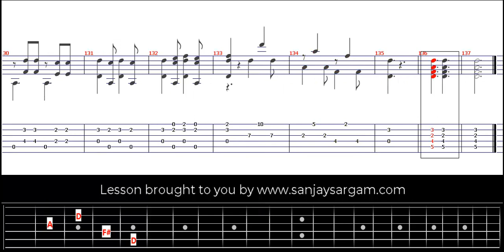Etude Andante Grazioso - Guitar Tutorial (Fingerstyle)